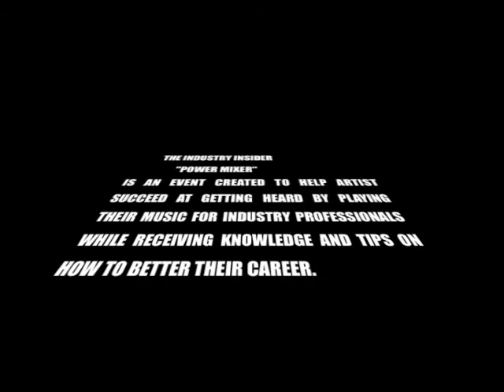Industry Insider "POWER MIXER" teaser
Concrete Magazine held its first Industry Insider POWER MIXER on 4/12/13 with special guest DJ SMALLZ. Prepare for the next one with Super Producer Don Cannon!!